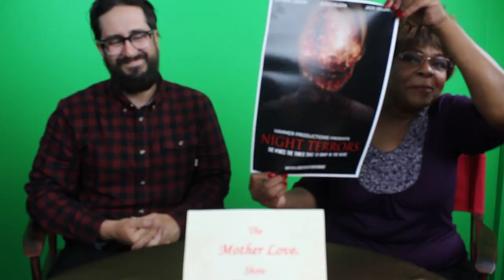David McAbee - Mother Love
Hi Cyber Babies. Today on Mother Love talks with Hi Cyber Babies. Today Mother Love talks with David McAbee,,producer and writer, wrote his first short, Night Terrors. This and so much more. part two.